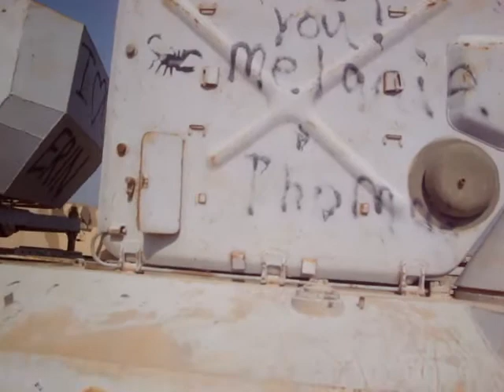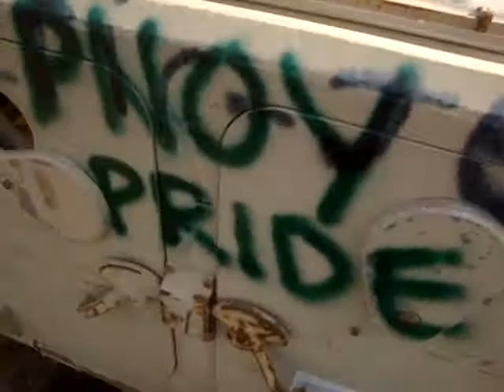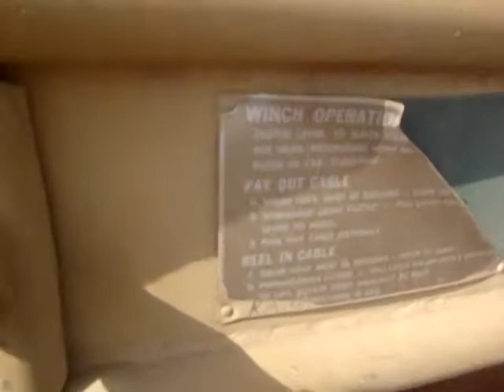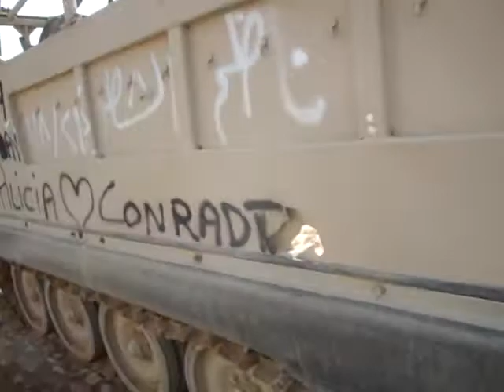Saddam's APC Smorgasboard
For the Russian gearheads. Tried to document various models and upgrades.